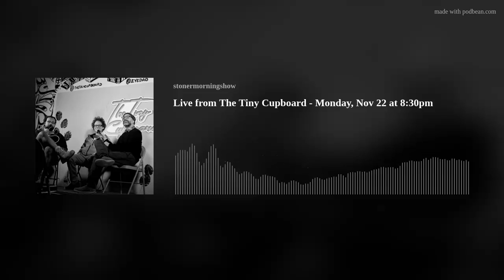Stoner Morning Show (Live) from The Tiny Cupboard - Monday, Nov 22 at 8:30pm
Live from The Tiny Cupboard - Monday, Nov 22 at 8:30pm

We dissect Jared Wilder's perfect haircut, Eli shares some of her philosophy on ethical street photography and Rob Cantrell takes us to some metaphysical places.

Stoner Morning Show is live every Monday night at The Tiny Cupboard in Bushwick, Brooklyn NYC.
Tickets available at stonermorningshow.com and through eventbrite
Also catch the livestream every Saturday morning on Facebook, YouTube and Twitch

Special thanks to Dream Treats NYC
House Manager and Fact Checker, Anya Jones
Hosted by Ralf Jean-Pierre & Shawn Wickens Photo: Eli S